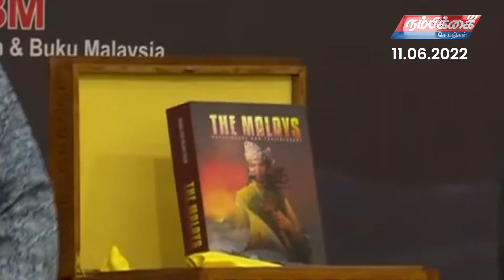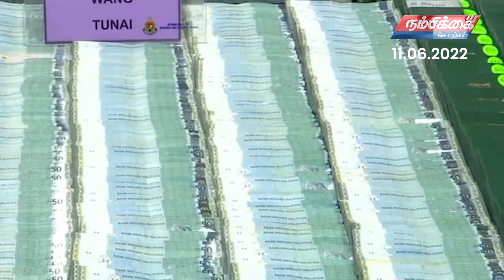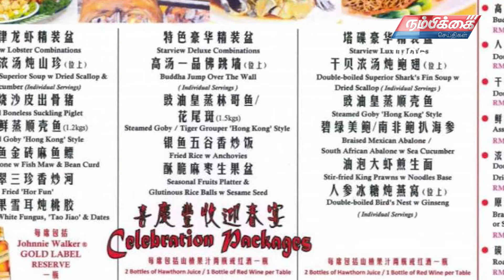Nambikkai Headlines | 11th June 2022 | Nambikkai Online